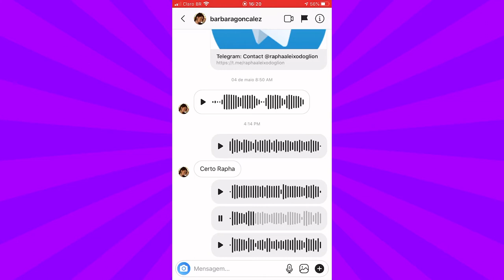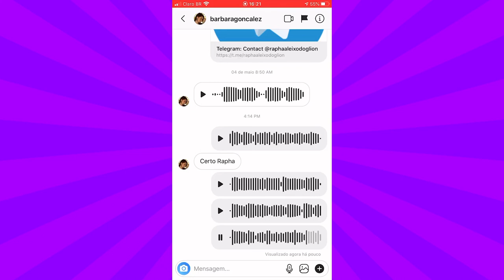RAÇAS DE CACHORRO: Conheça o BOIADEIRO AUSTRALIANO